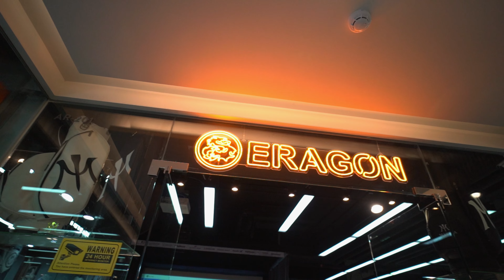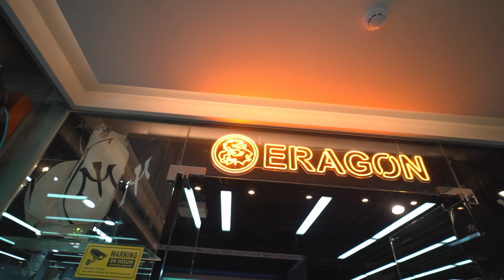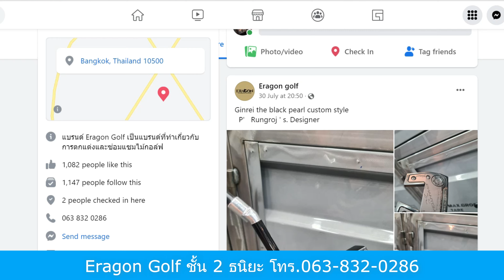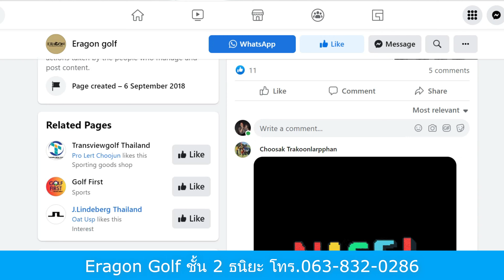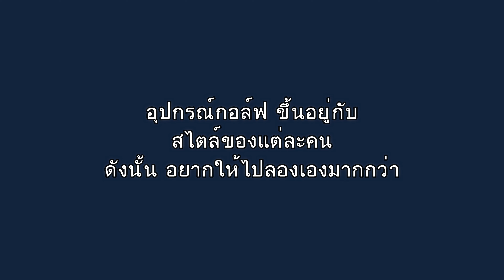AutoFlex ก้านไม้กอล์ฟปรับแรงบิดอัตโนมัติ งานนี่กินมาม่าสิครับ l Vlog กับพี่อาร์ต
สนใจเรื่องการทำไม้กอล์ฟ ติดต่อร้านโดยตรง
Eragon Golf
ชั้น 2 ธนิยะ พลาซ่า ขึ้นบันไดเลื่อน เลี้ยวขวาเจอเลย